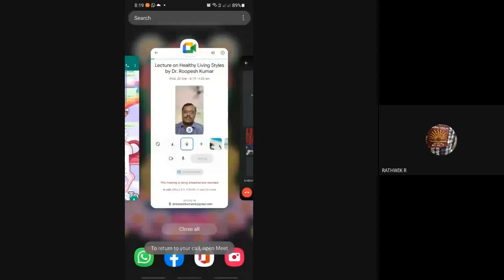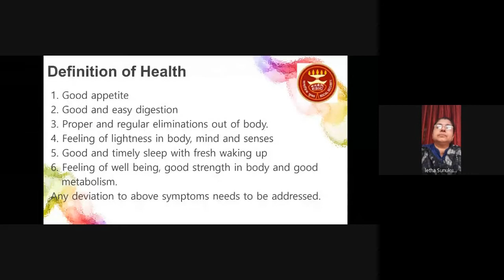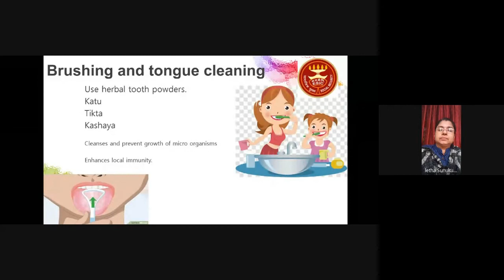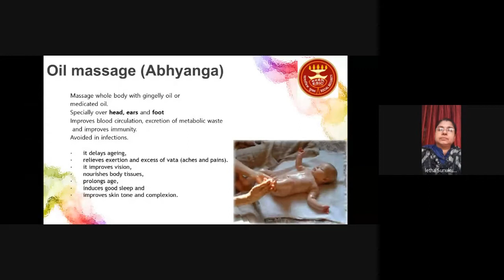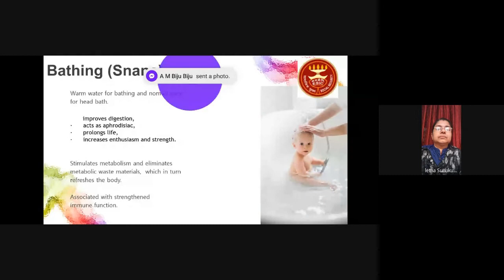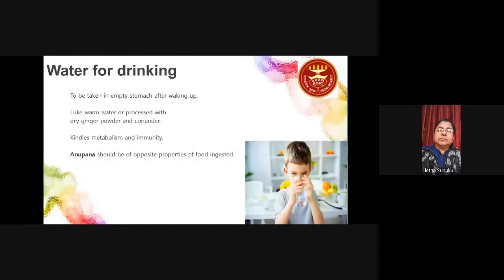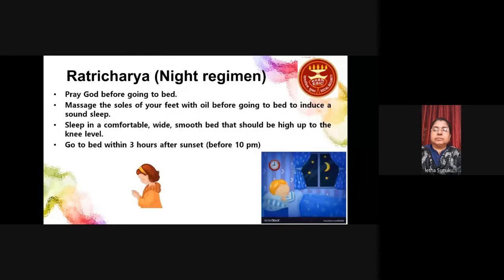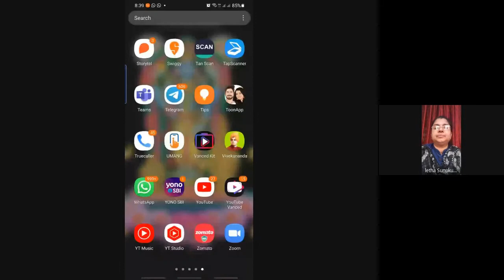Kendriya Vidyalaya Kollam : Lecture on Healthy Living Styles by Dr Roopesh Kumar 29-09-2021